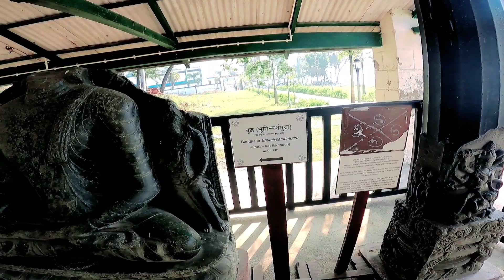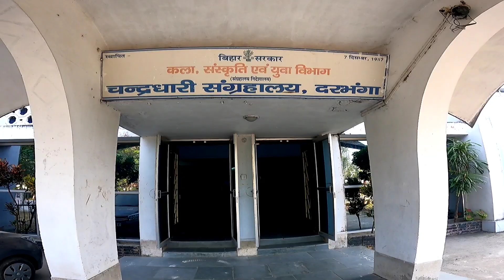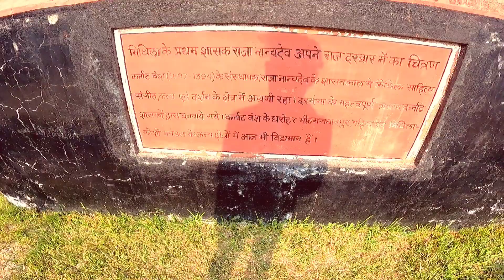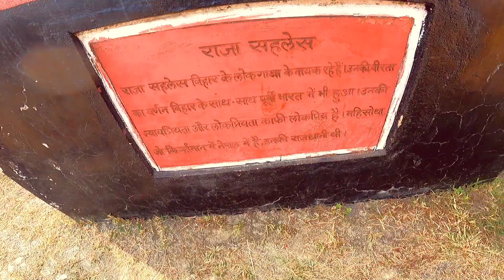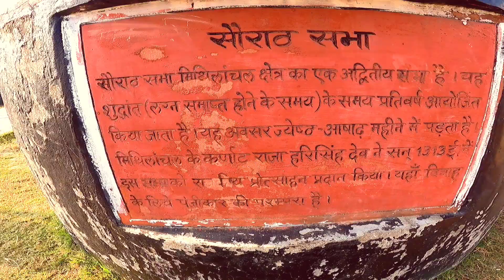Darbhanga Museum Full Tour Vlog || Darbhanga Old Museum And New Museum Vlog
इस विडियो में मेने आपको दरभंगा मुयजियम का पुरा टूर कराया हैं|दरभंगा मुजियम की पुरी जानकारी देने की कोसिस की है| दरभंगा स्टेशन के बगल बगल बगल मे है ये मुयजियम/ आसा करते है आपको यह विडियो अच्छा लगेगा